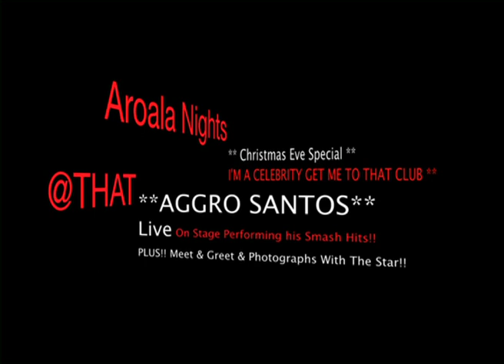DJ EZ & MC DT @ Aroala Nights VIDEO FLYER (Part 5)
[ThisIsRRR]